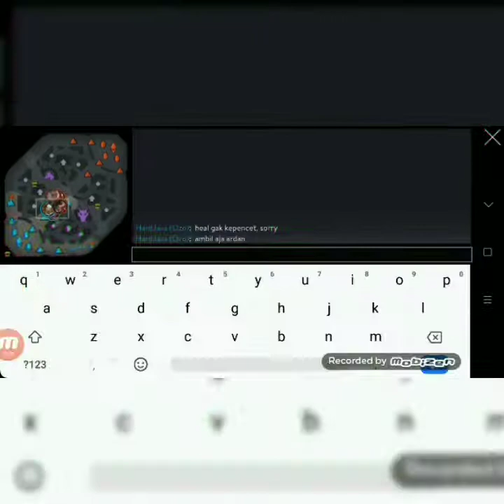1HIT 5v5 Rangked Mode | VainGlory